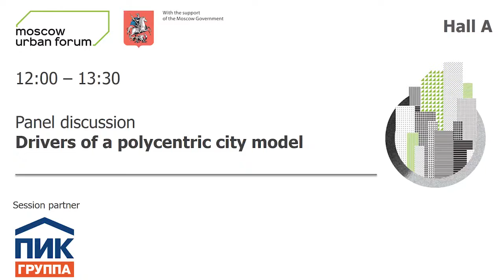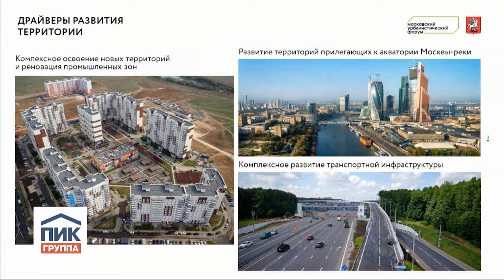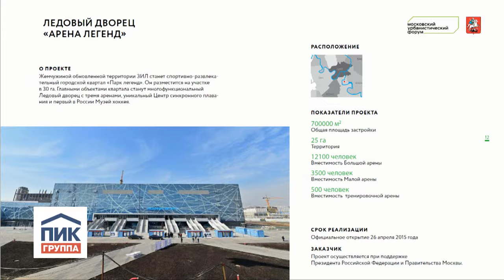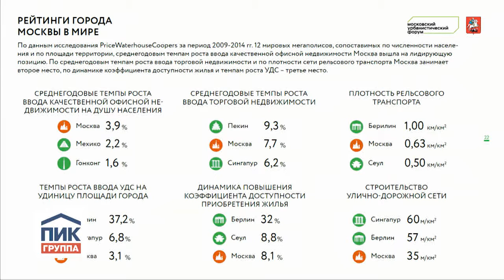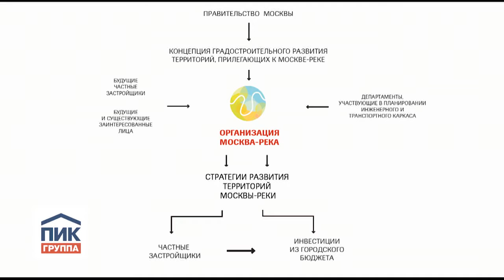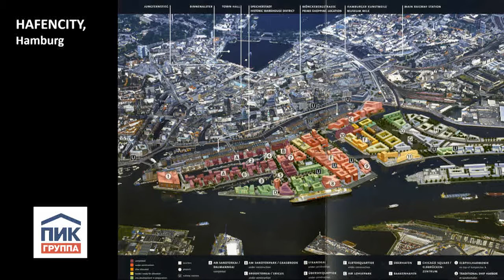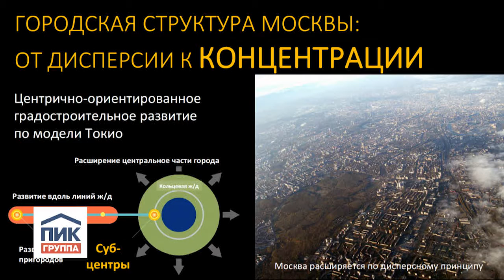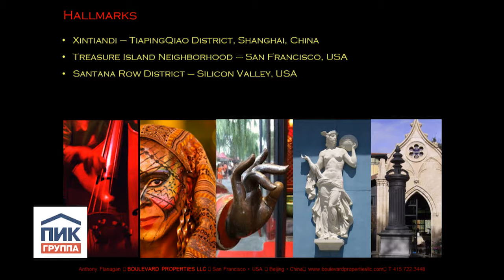Drivers of a polycentric city model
How can city-planning contradictions be resolved and residents' interests be taken into account? How can we find a balance between the strategic objectives of the city and the private needs of citizens? Will the new centers create an additional load on the city? How can a perfect functional programme for creating a rich new type of urban environment be developed? Will the necessary transport and environmental components be lost behind the commercial functions? Who will ensure the balance of interests between the many owners? How can the city manage risks and coordinate interdepartmental interaction? Will the new formats of managing the development of large areas by management companies be used? What models of project financing exist today?

Session type: panel discussion
Session curator: Moscow School of Management SKOLKOVO

Moderator: Alexey Novikov, Dean of the HSE School of Urban Studies and Planning

Panellists:
Marat Khusnullin, Deputy Mayor of Moscow for Urban Development and Construction
Yury Grigoryan, Head of the Project Meganom architectural bureau
Andrey Grudin, General Director of the Pioneer investment company
Lawrence Barth, Professor of Urbanism at the Graduate School of the Architectural Association, London, member of the Academy of Urbanism, UK
Vicente Guallart, Chief Architect (2011–2015) of Barcelona City Council, Head of Guallart Architects and Founder of IAAC (Institute for Advanced Architecture of Catalonia), Spain
Anthony Flanagan, Founder and Chairman of Boulevard Properties LLC, USA
Fadi Jabri, Executive Officer at the architectural bureau Nikken Sekkei, Japan

Front row experts:
Andrey Metelsky, Deputy Chairman of the Moscow City Duma
Alexander Lozhkin, Architect, Urbanist, Adviser to the Mayor of Novosibirsk
Alexey Zotov, General Director of MLRR JSC
Leonid Kievsky, Professor, Chief Researcher at City Development Research and Design Center
Alexander Timokhov, Deputy Chairman of the Committee for Architecture and Urban Planning of Moscow
Marina Lepeshkina, First Deputy Director of SUE "Research and Project Institute of General Planning for the city of Moscow"
Natalia Tischendorf, CEO of Romanov Property Holdings Fund
Vadim Khrapoun, Partner at PwC Russia
Irina Irbitskaya, architect-in-residence at the SKOLKOVO Centre for Urban Studies